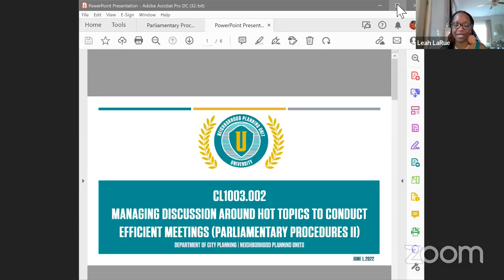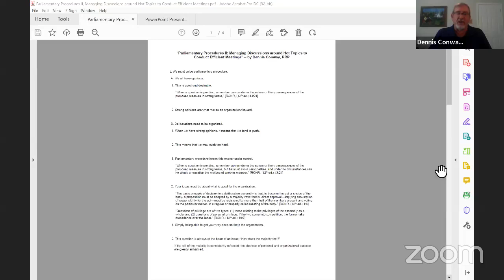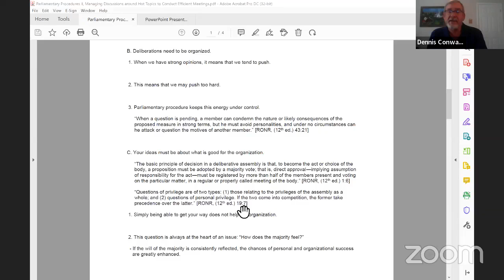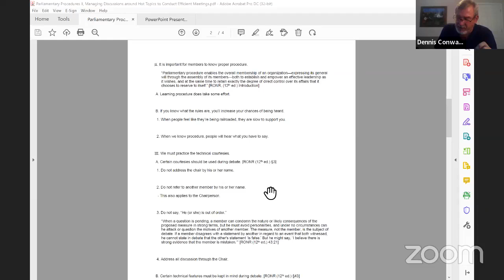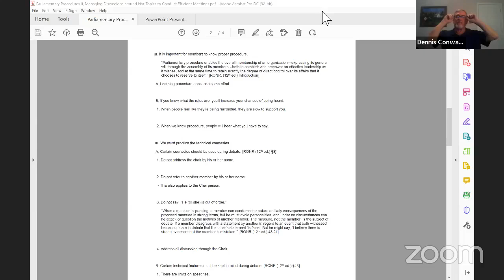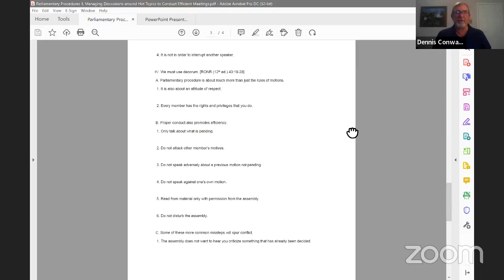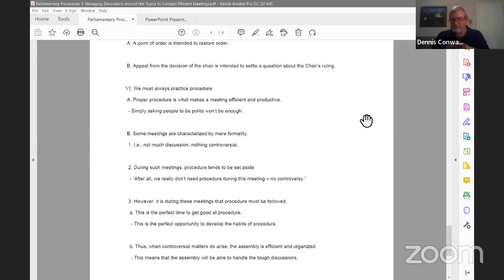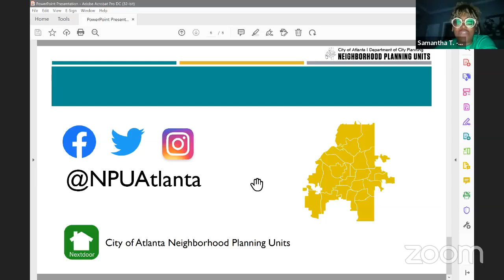Managing Discussion Around Hot Topics to Conduct Efficient Meetings (Parliamentary Procedures II)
This class is designed for community leaders who struggle with getting through their agendas timely; want to implement strategy from Robert’s Rules of Order to develop more effective committees or need tools for managing spirited debate and discussion during meetings.